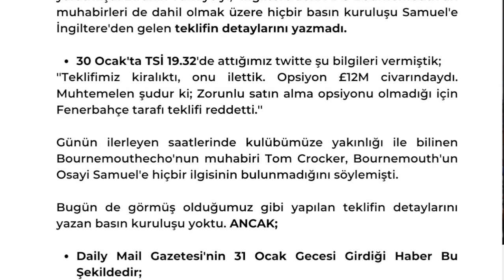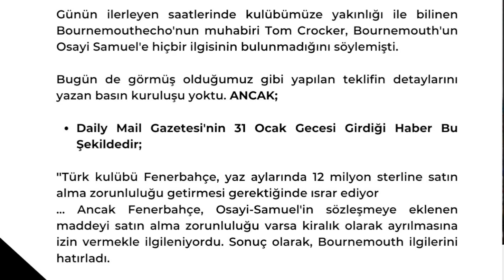SONDAKİKA Fenerbahçe'ye 2 Orta Saha Transferi! 2 Sürpriz Yolcu Duyumu! İşte Detaylar...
Fenerbahçe, Adana Demirspor, Mickaël Malsa, Olivier Kemen, Jayden Oosterwolde, Osayi,
Joshua King, Batshuayi, Zajc, Attila Szalai, Enner Valencia, Beşiktaş, Galatasaray,
Keylor Navas, Michy Batshuayi, Jorge Jesus, Gustavo Henrique, Arda Güler,
Lemos, Bruma, Bournemouth, Joao Pedro, Serdar Aziz, Alioski,